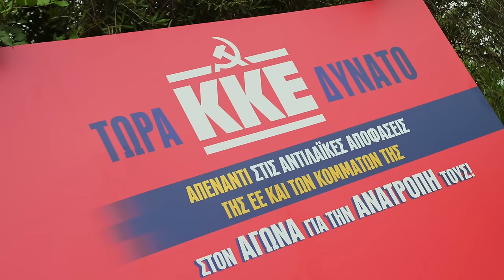Ομιλία του Δ. Κουτσούμπα στον Κολωνό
Ένα διαφορετικό πρωινό ήταν αυτό της Κυριακής στον Κολωνό και τις γύρω περιοχές. Ήταν πιο αισιόδοξο, πιο ελπιδοφόρο, πιο κόκκινο και ο λόγος δεν ήταν άλλος από ακόμα μια μεγάλη μαχητική συγκέντρωση του ΚΚΕ με ομιλητή τον *ΓΓ της ΚΕ του ΚΚΕ, Δημήτρη Κουτσούμπα.*

Πλήθος λαού και νεολαίας από τις εργατογειτονιές του Κολωνού, του Βοτανικού, των Σεπολίων και άλλες, έδωσε το παρών στο Θεατράκι της Ακαδημίας Πλάτωνος φανερώνοντας ότι το ΚΚΕ στις 9 Ιούνη μπορεί όχι μόνο να ξαναείναι ψηλά στο κέντρο της Αθήνας, αλλά να πάει ακόμα ψηλότερα, να βγει πολύ πιο δυνατό, όπως και σε όλη την Ελλάδα.

Επιβεβαιώνεται πως λαός της περιοχής αναγνωρίζει την στάση του ΚΚΕ που ποτέ δεν του είπε ψέματα για την ΕΕ, την κυρίαρχη πολιτική και άλλα ζητήματα που όλα τα άλλα κόμματα συμφωνούν. Εξάλλου για παράδειγμα ζει από πρώτο χέρι στις γειτονιές του, τα «καλά» της καπιταλιστικής ανάπτυξης, όπως το κοινό πρόγραμμα για Αθήνα- τουριστικό προϊόν, αντιπροσωπευτικό δείγμα για το τι σημαίνει προτεραιότητες που δεν αφορούν τις ανάγκες των πολλών αλλά τα κέρδη των λίγων.

Επιπρόσθετα ξέρει ότι το ΚΚΕ δίνει όλες του τις δυνάμεις για την έκφραση της λαϊκής κινητοποίησης και διεκδίκησης, της λαϊκής αλληλεγγύης και σε αυτήν την περιοχή, τα οποία αποτελούν ανάσα στην αφόρητη μπόχα του συστήματος της εκμετάλλευσης.

Στη συγκέντρωση χαιρετισμό απεύθυνε ο Κώστας Παπαδάκης ευρωβουλευτής και εκ νέου υποψήφιος με το ΚΚΕ.

Παρευρέθηκαν τα μέλη του ΠΓ της ΚΕ του ΚΚΕ, Λουίζα Ράζου, Νίκος Σοφιανός και Θοδωρής Χιώνης.

Στο τέλος της συγκέντρωσης, έγινε και μια συγκινητική αναφορά – αποχαιρετισμός στην Μαρία Κεφαλληνού, που μέχρι και την τελευταία ημέρα της ζωής της, δεν σταμάτησε να συμμετέχει στην οργανωμένη ζωή, να δρα ως κομμουνίστρια.